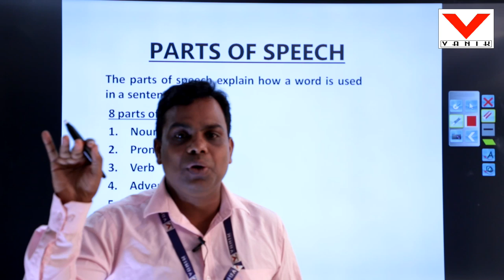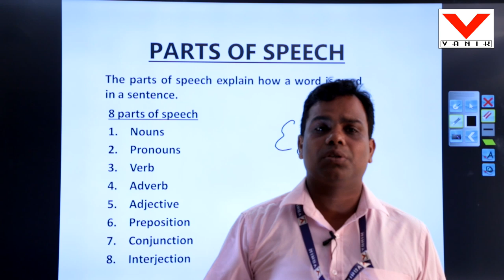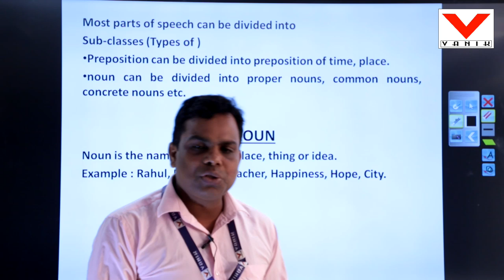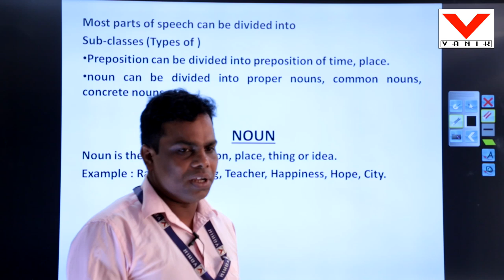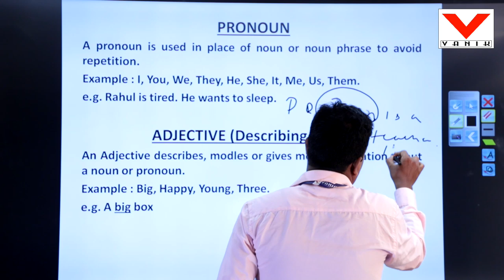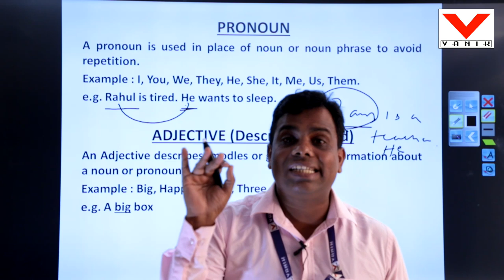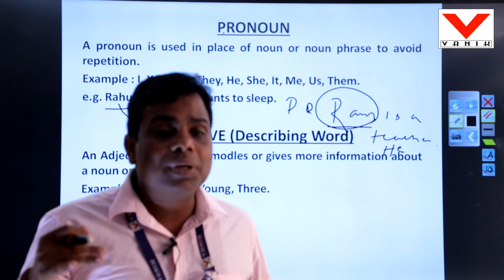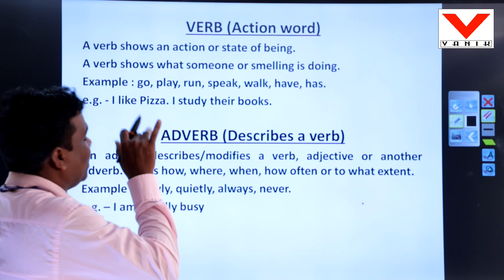Vanik Smart English - Part of Speech Class Demo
Vanik Smart English - Part of Speech Class